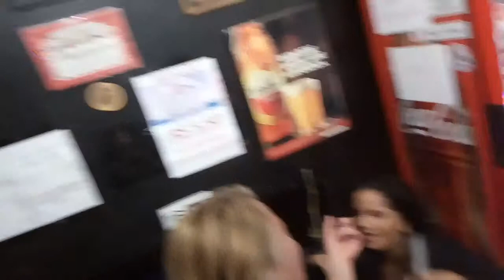Reginaldo video forro do luciano 08.06.19....